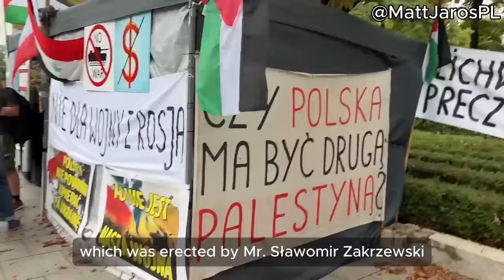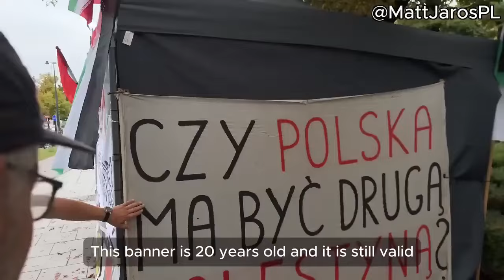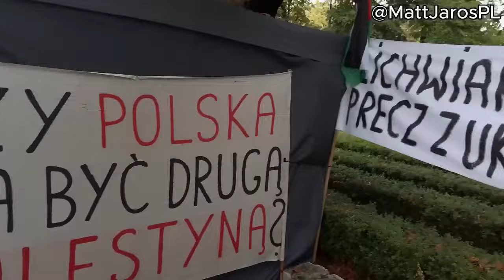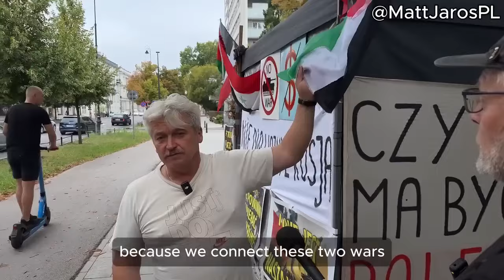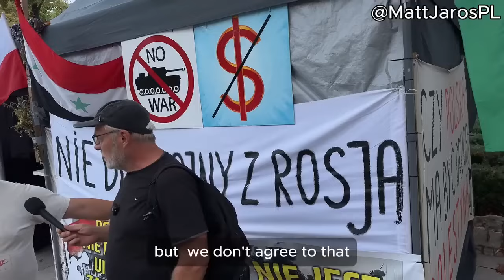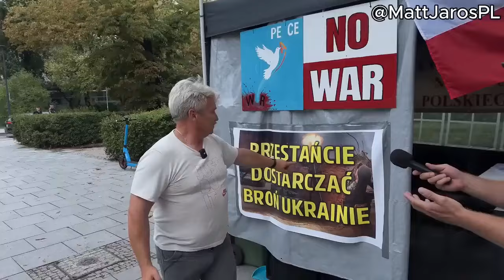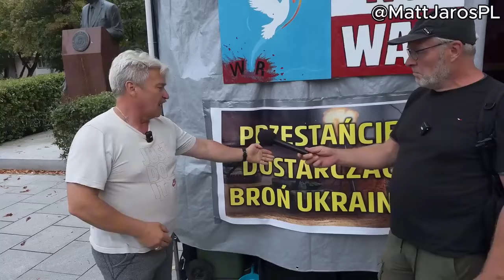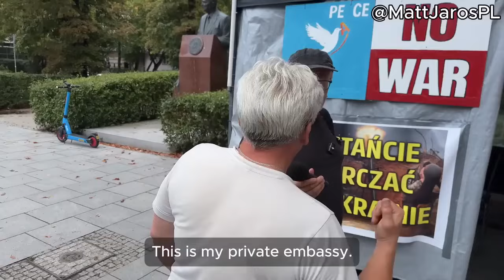PROTEST POD AMBASADĄ - STOP WAR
Warszawa.

Protest na wprost ambasady USA w Warszawie.